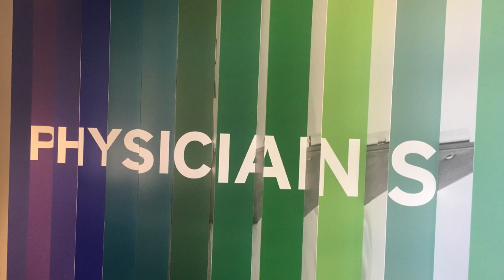Mallinckrodt Pharmaceuticals Specialty Brands Office - 2018 New Good Neighbor Award Winner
The $38 million investment upgraded 23,000 square feet of office space at the Somerset Financial Center to include a more open floor plan, full-service cafeteria, fitness center, data center and energy-efficient LED lighting that automatically adjusts lumen output relative to natural light. The architect was Remiger Design, of St. Louis, and the builder was Turner Construction, of Somerset.